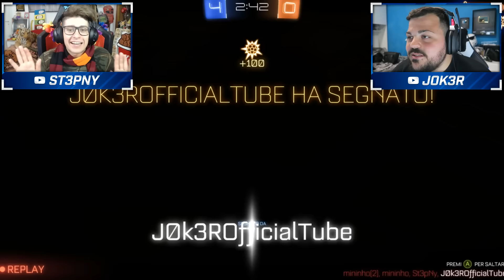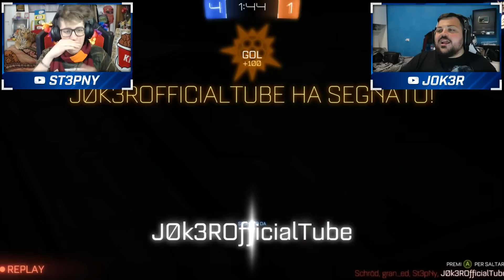TORNA IL DELIRIO CON ST3PNY !!!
Torna il delirio su Rocket League con St3pny !!!